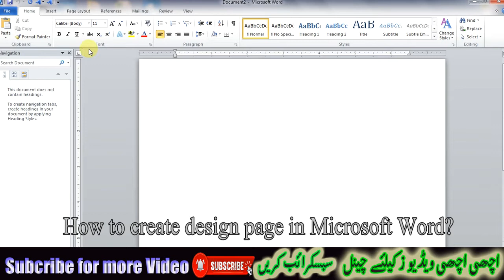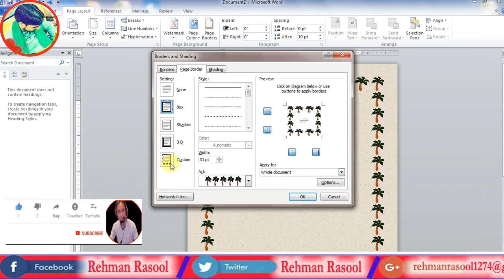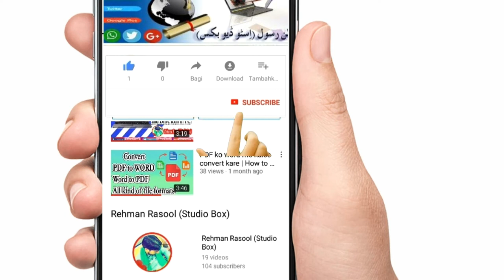How to create design page in Microsoft Word?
Rehman Rasool (Studio Box) brings you tutorials to provide you the computer different tutorial like Ms word, Excel, Inpage, Photoshop 7.0 and diffrent Video editing software, You can learn these courses from my this youtube chennal.